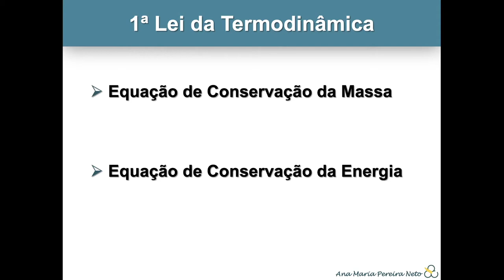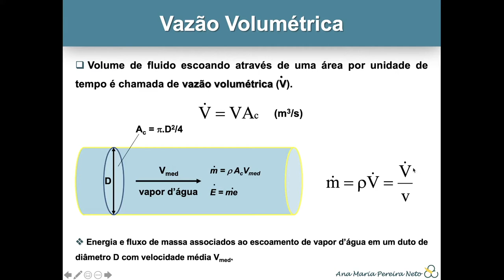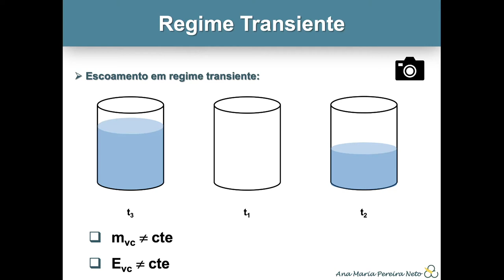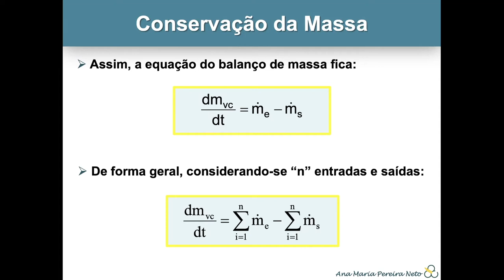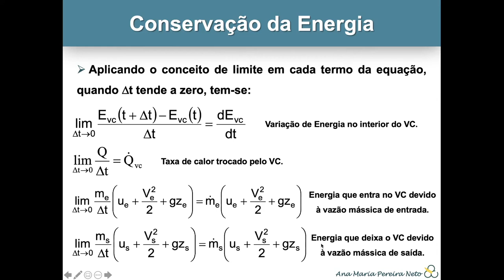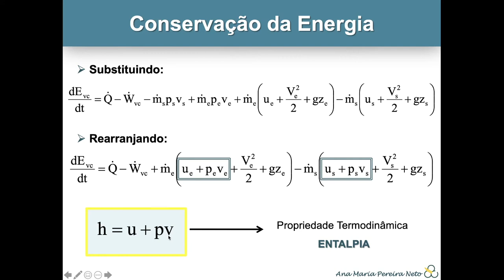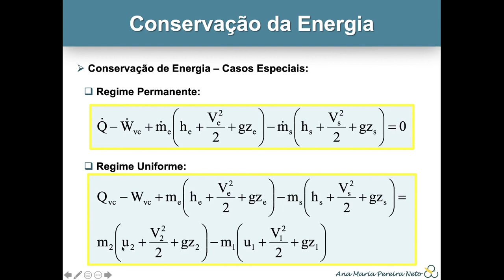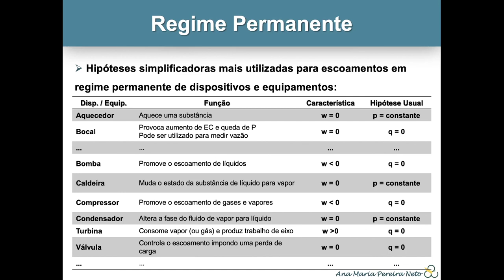Primeira Lei da Termodinâmica para Volumes de Controle //// Termodinâmica Aplicada I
Neste vídeo, apresentamos os mecanismos de transferência de energia durante um processo termodinâmico para volumes de controle: calor, trabalho e fluxo de massa. Definimos vazão mássica e vazão volumétrica. Apresentamos as equações de conservação de massa e de energia para os regimes permanente e transiente, a definição de entalpia, e as hipóteses simplificadoras.